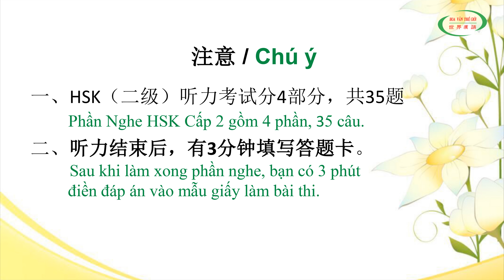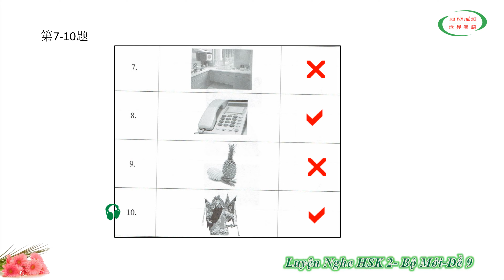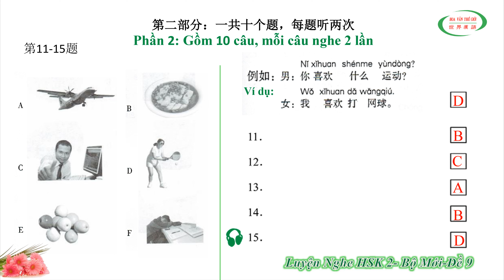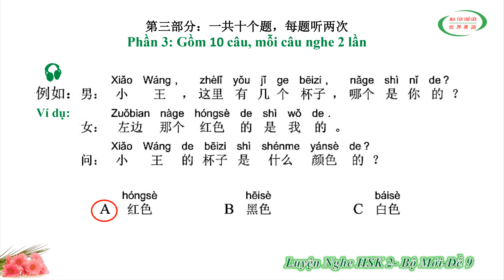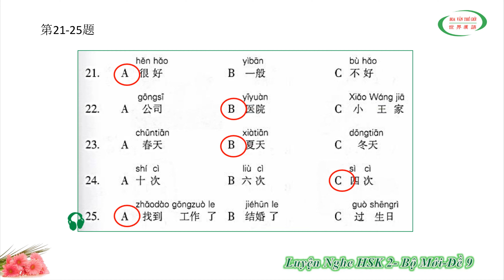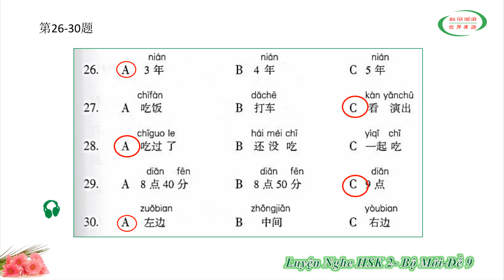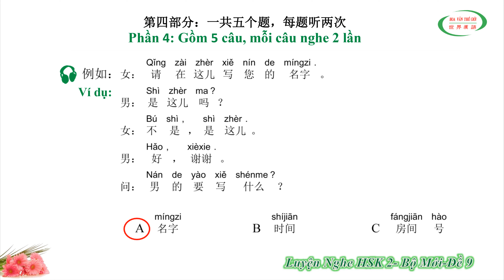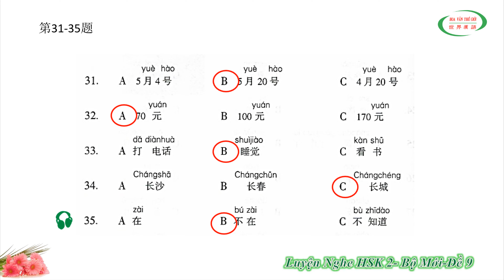Luyện Nghe HSK 2 - Đề Mới 9 | Đề Thi HSK Có Đáp Án | HSK Chinese Level 2 | HVTG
- Danh sách trò chơi tiếng Trung “Học tiếng Trung Qua Các Trò Chơi”

♠ Click theo dõi các bài học tiếp theo của Trung Tâm Hoa Văn Thế Giới * Đăng ký học tiếng Hoa tại Trung Tâm Hoa Văn Thế Giới